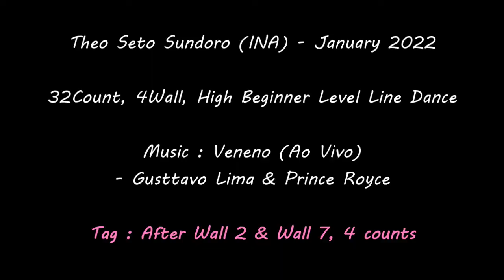Veneno Bachata Line Dance (Count) - High Beginner Level Line Dance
Choreographer : Theo Seto Sundoro (INA) - January 2022
32Count, 4Wall, High Beginner Level Line Dance

* 사당수요동호회
13:00 ~ 13:50 초중급 영상촬영반
14:00 ~ 15:00 초중급
15:00 ~ 16:00 초급 & K-Culture
16:10 ~ 17:00 초급 & K-Culture 영상촬영반

* 강남토요동호회 (Enjoyfriends)
10:00 ~ 12:00

* 일반수업
올림픽공원스포츠센터 월, 수, 금 11:00 ~ 11:50

* 강사입문트레이닝반 (그룹 또는 개인레슨)

* 자격증반 (그룹 또는 개인레슨)